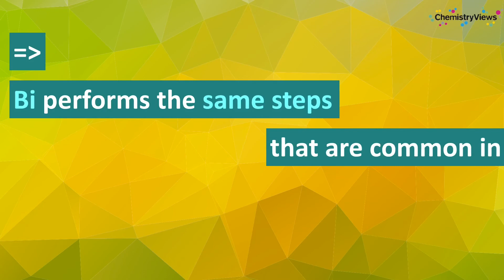Short Video: Bismuth Can Act Like a Transition-Metal Catalyst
Work by Josep Cornella and colleagues, Max Planck Institute for Coal Research, Mülheim an der Ruhr, Germany